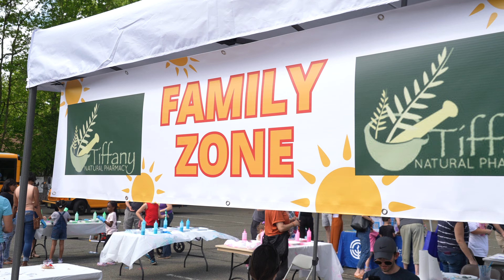Big Day Out Video